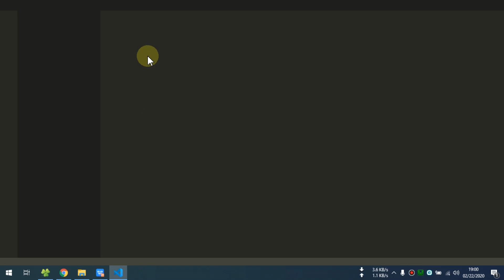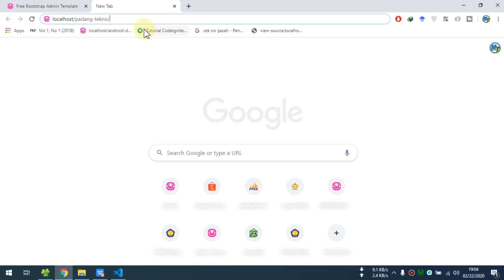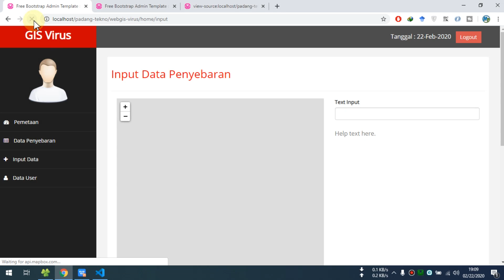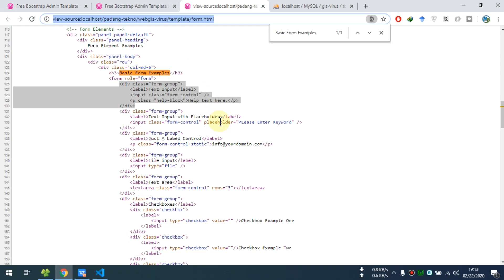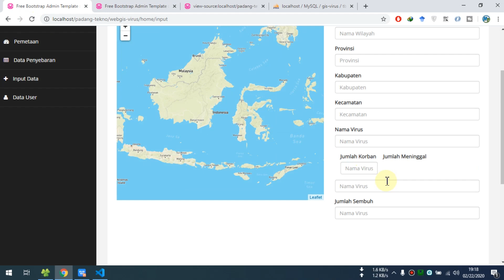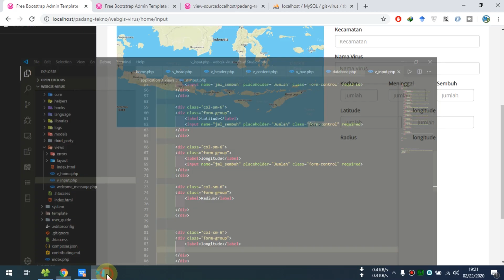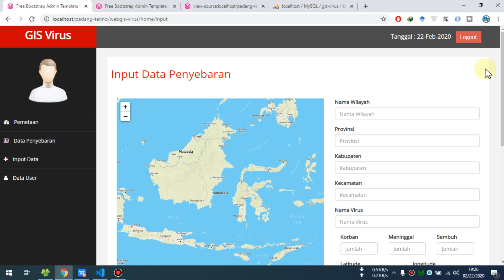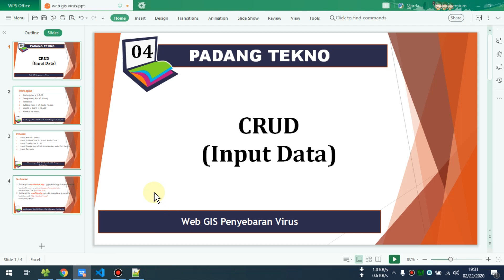04 Web GIS Penyebaran Virus - CRUD (Input Data Part 1)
04 Web GIS Penyebaran Virus - CRUD (Input Data Part 1)